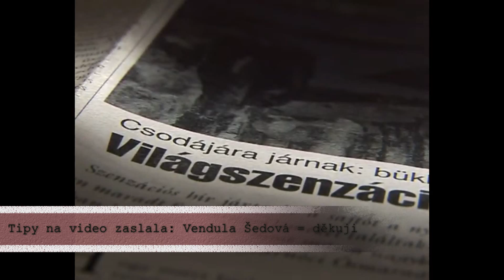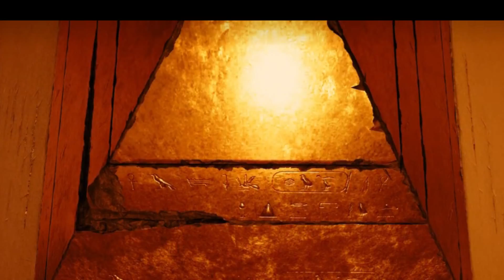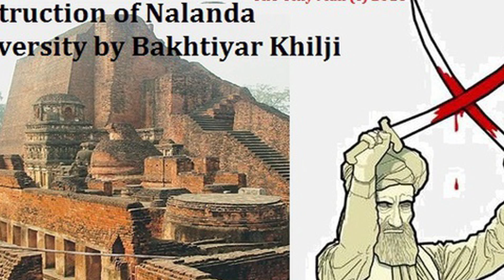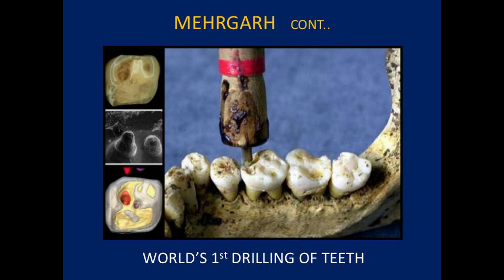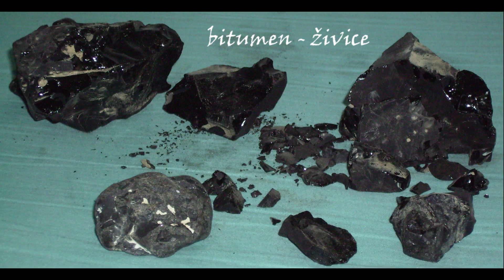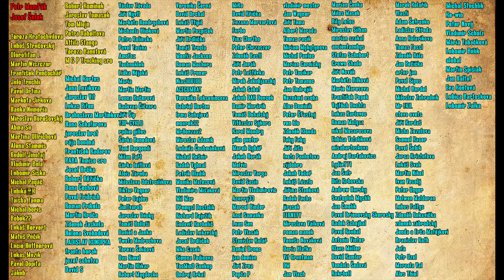Objevy které šokují vědce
💗 Pokud chcete jednorázově přispět na mou tvorbu, prosím na tento účet:
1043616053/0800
IBAN - CZ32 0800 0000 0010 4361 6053
BIC - GIBACZPX
💗 Nebo podpořte kanál přes PaPal